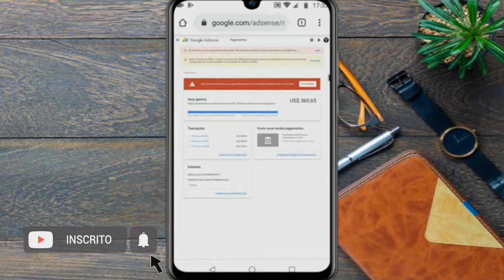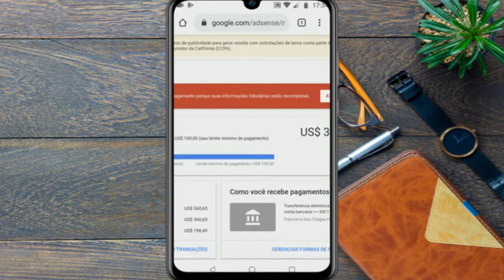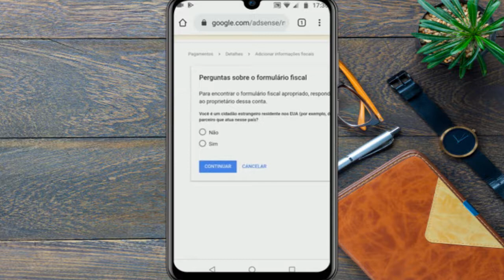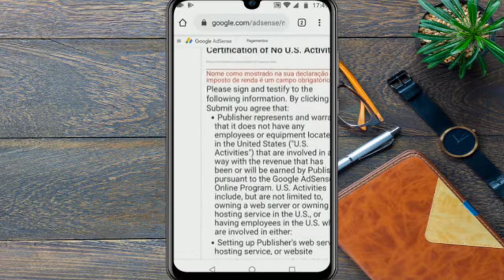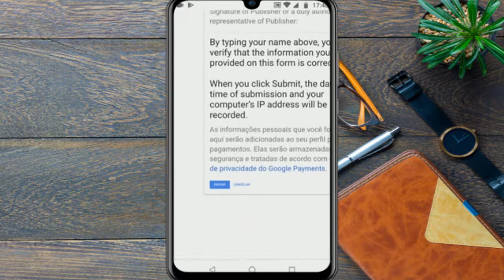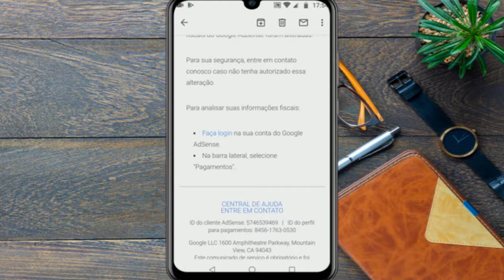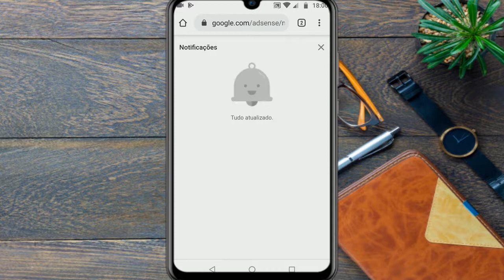GOOGLE ADSENSE CADASTRANDO INFORMAÇÕES FISCAIS 2020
APRENDA COMO RECEBER SEU PRIMEIRO PAGAMENTO PELO ADSENSE CADASTRANDO AS INFORMAÇÕES FISCAIS.